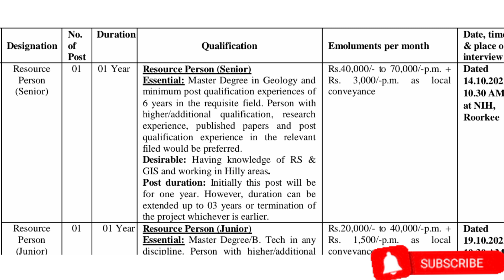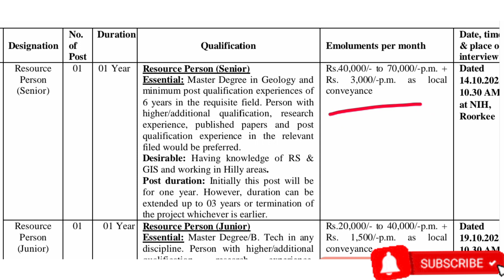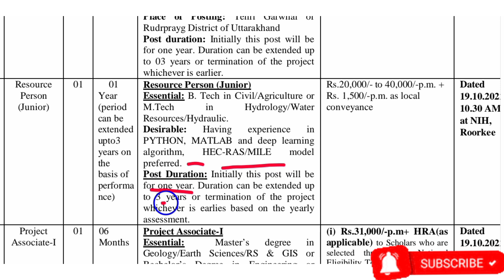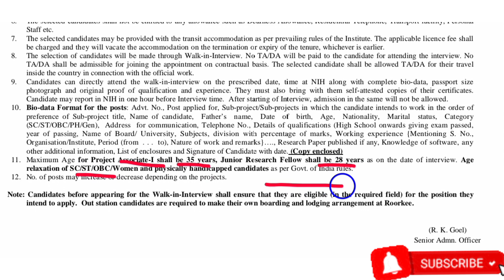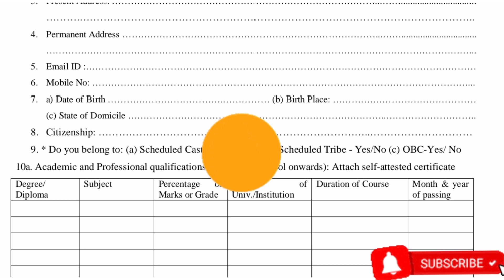उत्तराखंड में एक और संविदा भर्ती || Uttarakhand me ek aur bharti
उत्तराखंड में एक और संविदा भर्ती,राष्ट्रीय जल विज्ञान संस्थान रुड़की में,यूपी में एक और संविदा भर्ती,उत्तराखंड संविदा भर्ती,Uttarakhand sambida vacancy,sambida bharti,walk on interview job,nih roorkee bharti,up uttarakhand me group c bharti,national institute of hydrology,ek aur sambida vacancy,group c bharti september 2022,october 2022 new recruitment,october govt job notification,uttarakhand job alerts,bedigital,research fellowship bharti.

Hi Guys
In this video we tell about Sambida Notification in Uttarakhand National Institute of Hydrology Recruitment 2022
Last date is 19 october  2022.

30000 vacancy in uttarakhand
samvida job in dehradun
uttarakhand govt jobs 2022 12th pass
uttarakhand govt jobs 2022-23
female govt job in uttarakhand
uttarakhand 4th class job
रेलवे संविदा जॉब 2022
संविदा भर्ती 2022
संविदा भर्ती राजस्थान 2022
आठवीं पास रेलवे भर्ती 2022